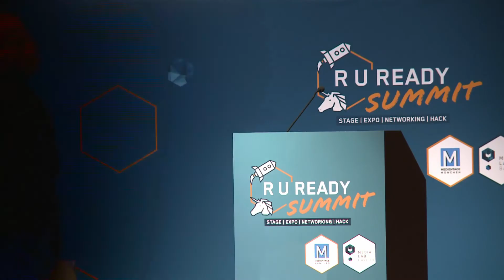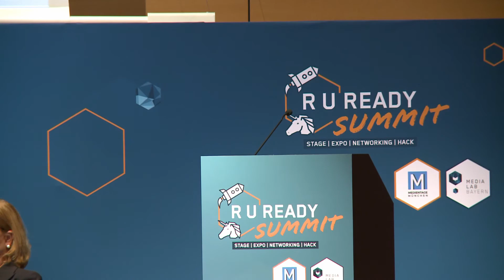R U Ready Summit 2019: Data Driven Publishing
Data Driven Publishing:  Produkt-Entscheidungen mit Daten  statt Bauchgefühl

Mit Lesern spricht man auf Facebook, Videos gehören auf  YouTube und für Audio ist Spotify jetzt in – oder? Mit jeder  neuen Plattform stellt sich für Medienstrategen wieder die  Frage, für welche Formate und für welche Ziele sie geeignet  ist. Welche neuen Plattformen muss man wie bespielen,  und welche Trends lieber auslassen?

Speaker:
 » Mirijam Trunk, Geschäftsführerin, Bertelsmann Audio Alliance
 » Franzi von Kempis, Chefin vom Dienst Video, t-online.de